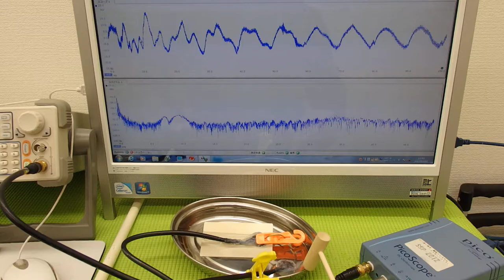オリジナル超音波実験 Ultrasonic experiment （超音波システム研究所 ultrasonic-labo）